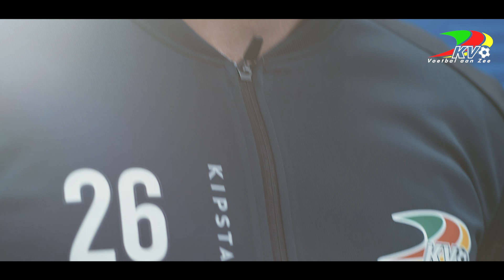Decathlon en KV Oostende samen in zee!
KV Oostende speelt volgend seizoen met Kipsta, het voetbalmerk van Decathlon! Terwijl de nieuwe wedstrijdshirts achter de schermen worden ontworpen, kwam aanvoerder Kévin Vandendriessche alvast zijn conditie testen in onze nieuwe winkel in Oostende.